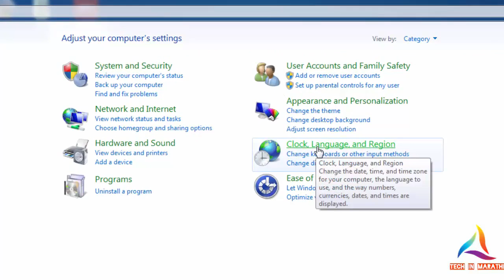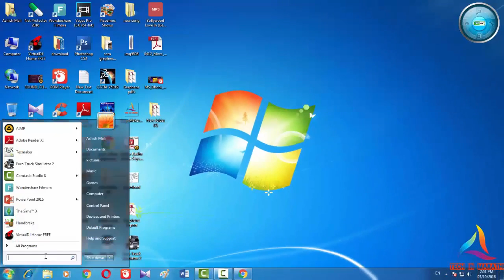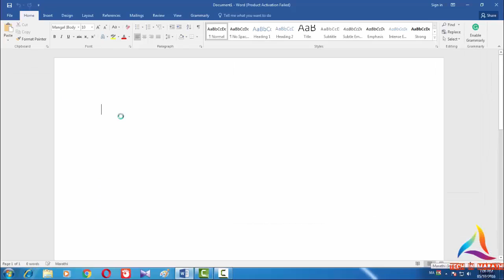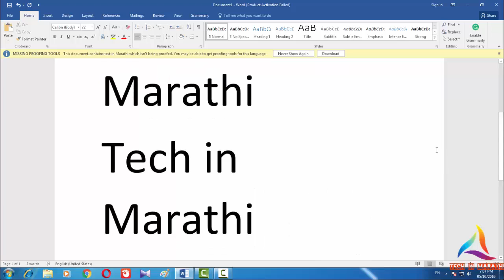[Marathi] How to type Marathi in your computer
How to type Marathi in your computer.

in this video i am show you How to type Marathi in your computer in